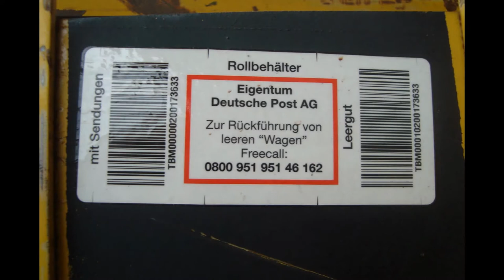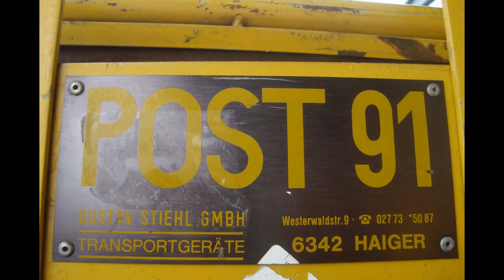*DER SCHWABEN KANAL VOM Günter Liebsch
Summer Nigh,,,,The 126ers. Rock
**BILDER  VOM  BAHNHOF  IN  74906  BAD - RAPPENAU  DES  19  JUNI  2015  AM  ABEND !**